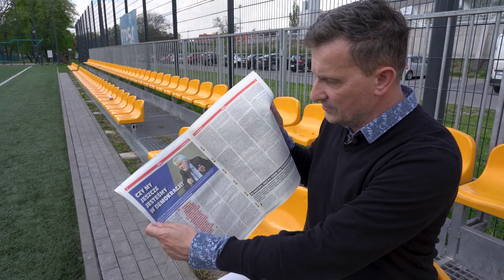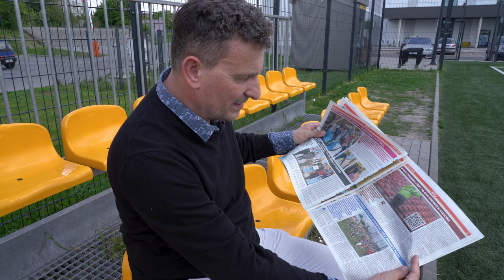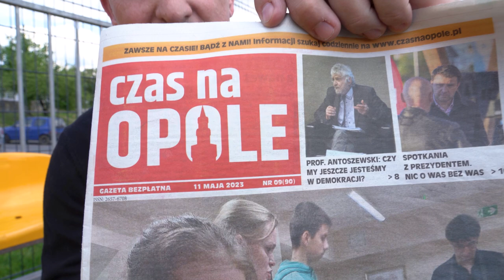Dzień dobry tu Opole - 12 maja 2023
Dobrej lektury nigdy nie za dużo. Oj zaczytał, zaczytał się nasz reporter o poranku. (sami Zobaczcie 🙂🙃)